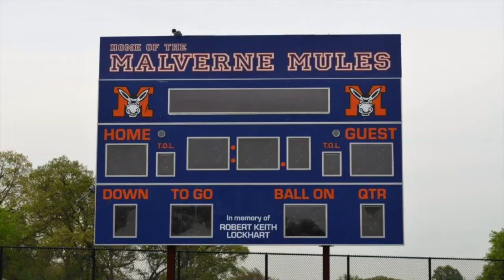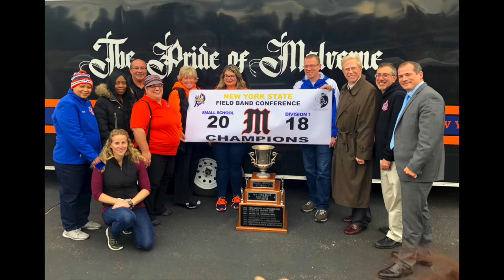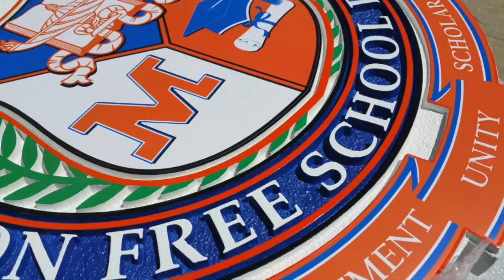MalverneHS.....The Little School That Did 2018